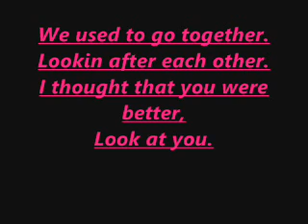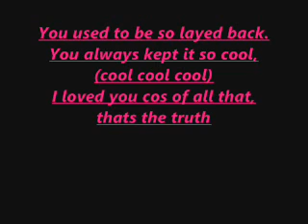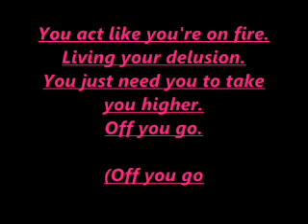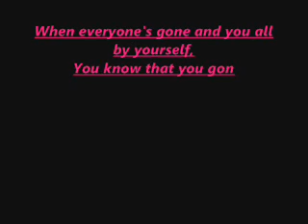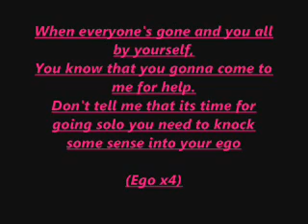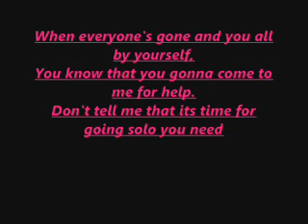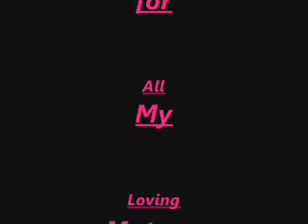Saturdays~Ego~on screen .wmv